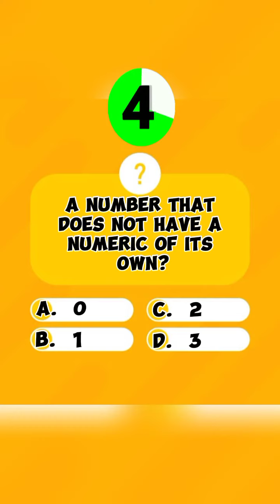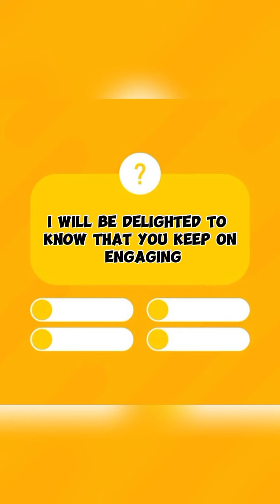SHORT QUIZ | MATH QUIZ